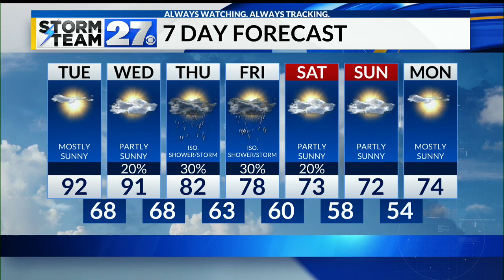Warm and mostly clear night expected